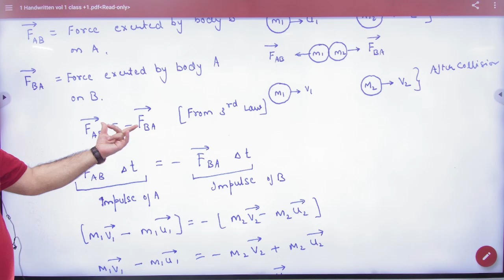4 Derivation of newton's third law from Momentum conservation